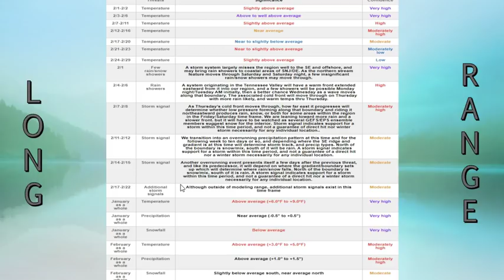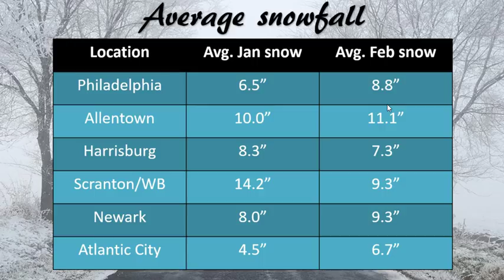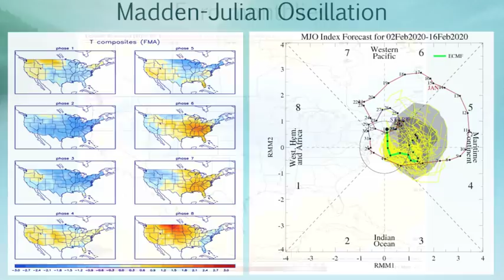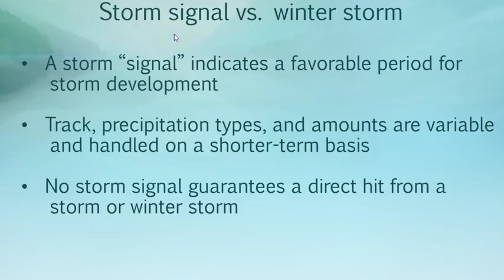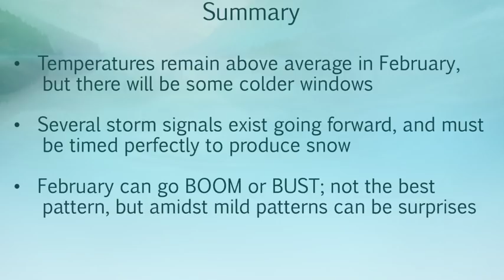Weather Weeklies video Sunday February 2nd, 2020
EPAWA's weekly winter long range discussion